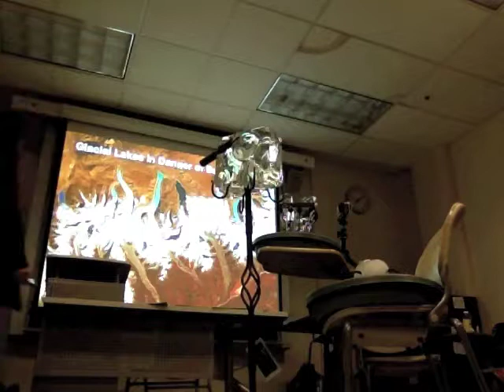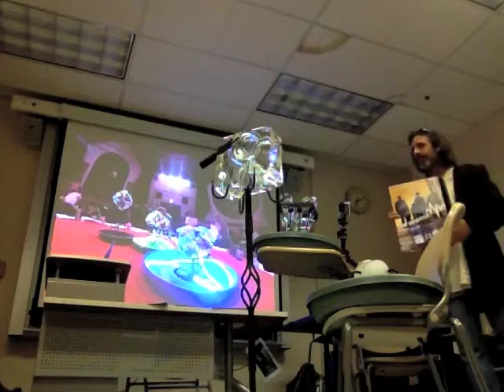Art and Social Change Presentation, p3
Presentation by Artist and Philosopher Carter Brooks to Art and Social Change Class at UC Berkeley, 19 March 2013
(part 3)